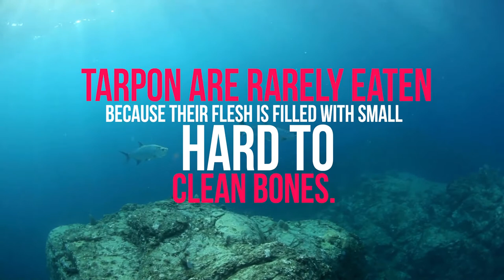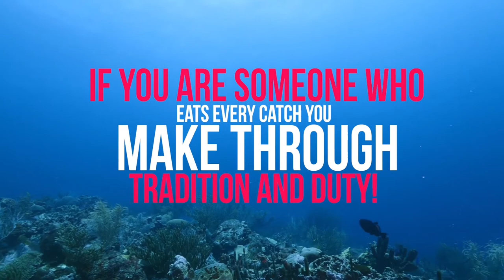What Is A Tarpon Fish And 10 Facts You Should Know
What Is A Tarpon Fish And 10 Facts You Should Know About Tarpon

This tarpon is an unmistakable fish. They can grow to a length of eight feet and weigh nearly 300 pounds. There are tough guys. In waters with low dissolved oxygen and varying amounts of PH, Tarpon can survive. They can even hang out in rivers with fresh water or in the open ocean.

is tarpon a good fish to eat
Weighing anywhere from 60 to 280 pounds, one of the most coveted fish in the world is the enormous tarpon fish. Due to their large size and the difficulty they present in capturing, the species is valued and coveted by anglers. This fish is a wonder of the natural world and a fitting test for an angler who is up for a war, although it has no official commercial value.

This ancient species is also known for its peculiar habit of swimming to the surface of the water to “gulp” air, enabling them to breathe efficiently through their swimming bladder. This is rare for a fish since the swim bladder is usually used for buoyancy and the gills are left for the absorption of oxygen. The “poon” is an obligate air-breather even in its juvenile phase.

While it may sound like a downside, it actually helps the tarpon to live in low-oxygen waters, since they have their “gulping” strategy to support them.

All this is to suggest that the tarpon is just another species of fish with peculiar habits, although unusual, but nothing that makes it especially inedible. The common aversion to eating them is based solely on practicality: capturing and processing them is not a fun or easy fish.

While it does not taste especially bad, its taste does not exactly compensate for its odor or the excessive amount of bones that you have to go through to enjoy it.

HOW TO COOK TARPON
To enjoy your tarpon dining experience, On the Gas suggests “poaching the hell out of it” and literally burying the fish in spices, so you don’t have to taste it exactly. Now, you might ask, “Why bother cooking it if the objective is not to taste the fish?” “Well, I ‘m curious about that, too.

The point of this is, if you are someone who eats every catch you make through tradition and duty, this is one of the best routes you can take to enjoy your tarpon. Hey, Bon Appetit!

10 FACTS ABOUT THE TARPON FISH
There are over 28,000 different fish, but only two tarpon species.
Tarpon can adapt to both salt and fresh water, being found in Lake Nicaragua and other fresh water habitats
Tarpon may produce over 12 million eggs. The eggs hatch in sea, and the larvae drift onto shore where they undergo a metamorphosis, growing to half the size they previously reached and taking on a more recognizable form as the tarpon’s shape.
According to scientists, fish are actually the first vertebrates on earth and date back to the Paleozoic era, the first fossil evidence of the Tarpon fish is 125 million years old — that means these fish are older than a T-Rex dinosaur!
Tarpon can grow to be over 8 ft long and weigh nearly 300 pounds.
The Shedd Aquarium of Chicago euthanized a 64-year-old tarpon in the 1990s.
Tarpon live to be about 150 years old.
Tarpon have five types of color receptors in their eyes, enabling them to see colors far more vibrant than we do.  In case you wonder, we can see only three types of color receptors in our eyes.
Tarpon scales have been used to stimulate nails, to decorate walls, and as medicine. In Brazil the scales were pulverized and mixed into tea because it was believed it helped people with asthma. But these days an asthma inhaler is safer.
One Cool Thing About Tarpon – They have for rows of lung-like material in their water bladder that lets them breathe oxygen on both land and water.